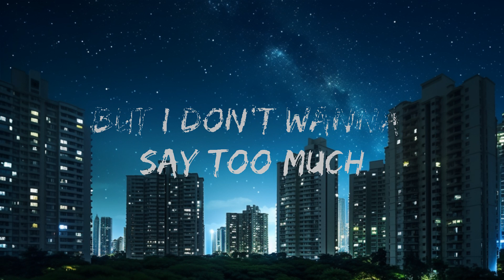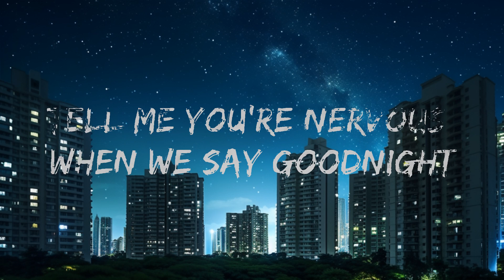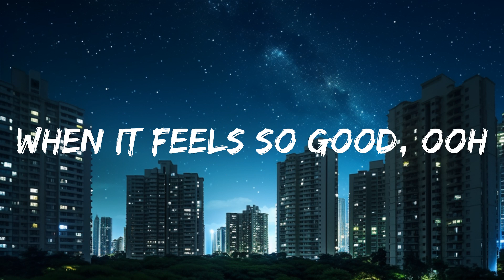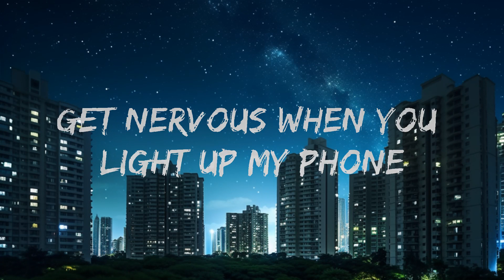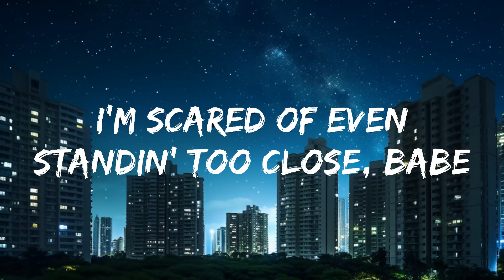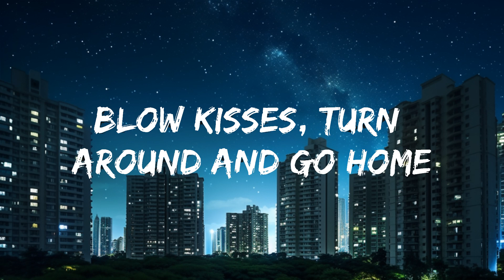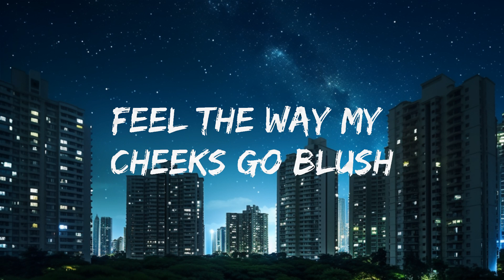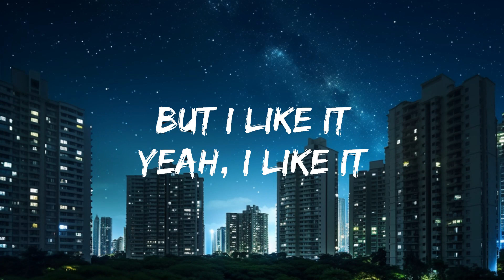[1 Hour] Bella Poarch & Lauv - Crush (Lyrics) | Morning Lyrics Music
🎵 Follow the official 7clouds playlist on Spotify :
​🎧 Bella Poarch & Lauv - Crush (Lyrics)
⏬ Download / Stream:

👉 Bella Poarch:

☁️ 7clouds:

🎤 Lyrics: Bella Poarch & Lauv - Crush

[Verse 1: Bella Poarch]
I never wanna get you alone (Hmm)
I'm scared of even standin' too close, babe (Yeah)
Get nervous when you light up my phone
But I like it
Yeah, I like it

[Pre-Chorus: Bella Poarch]
In the car (In the car)
On the beach (What you mean?)
Lookin' at you when you look back at me (Look back at me)
Feel my heart (Feel my heart)
Skip a beat (Ooh)
Think you know what I mean

But I don't wanna say too much, I don't wanna fuck this up
Why would we fall in love when it feels so good to touch?
Feel the way my cheeks go blush
Why would we fall in love when it feels so good to crush?
Crush
Crush (Ha, ha, ha)
When it feels so good, ooh

[Verse 2: Lauv & Bella Poarch]
Love Island is my favorite show
If we were on, I'd givе you a rose, babe
Blow kisses, turn around and go homе (Ah-ah)
'Cause I like it (I like it)
Yeah, I like it (Ooh)

[Pre-Chorus: Bella Poarch & Lauv, Lauv]
On the beach (On the beach)
Lookin' at you when you look back at me (Ooh)
Skip a beat (Skip a beat)

[Chorus: Bella Poarch & Lauv, Bella Poarch]
But I don't wanna say too much, I don't wanna fuck this up (Babe)
Feel the way my cheeks go blush (Ooh)
Why would we fall in love when it feels so good to crush? (Crush)
Crush (Crush)
Crush

[Bridge: Bella Poarch & Lauv]
Tell me you're nervous when we say goodnight
Am I on your mind like you're on my mind?
Tell me you're nervous, lookin' in my eyes

[Chorus: Bella Poarch & Lauv]
I don't wanna say too much, I don't wanna fuck this up
Feel the way my cheeks go blush (Blush)
Why would we fall in love when it feels so good to (To)
Crush?
Crush
Crush
When it feels so good to
Crush?
Crush (Okay)
Crush
'Cause it feels so good, ooh